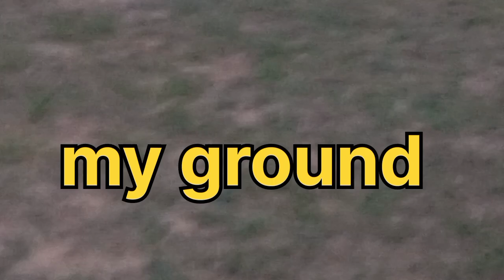🌄 morning vlog bimlatricky